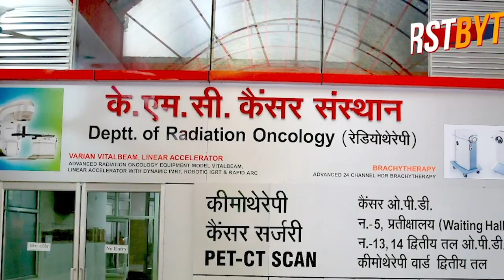भाजपा नेता विभांशु की मौत के बाद अब किसका नंबर, व्यापारी के आडियो ने दिखाया एक और कड़वा सच ।।